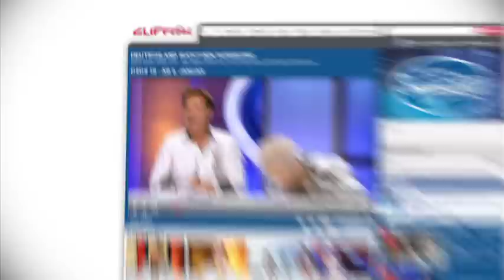DSDS 2013 Susan, Nora, Diyana und Sarah Joelle mit "Move in the right Direction" von Gossip